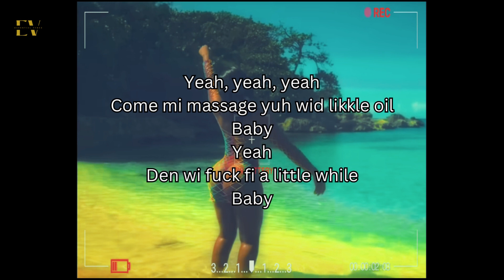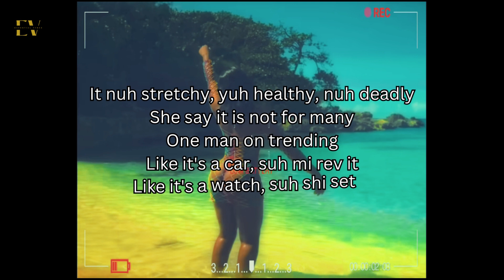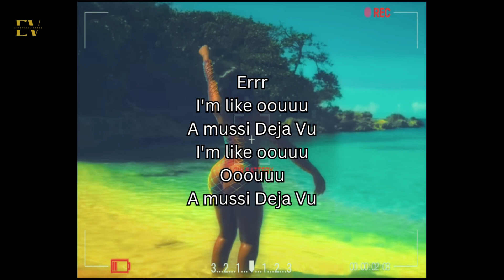Skillibeng - Deja Vu [2022] (Lyric Video)